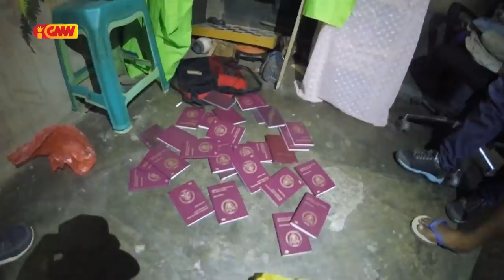Bosok ema ba servisu iha Australia, PCIC detein laen ho fen iha sela